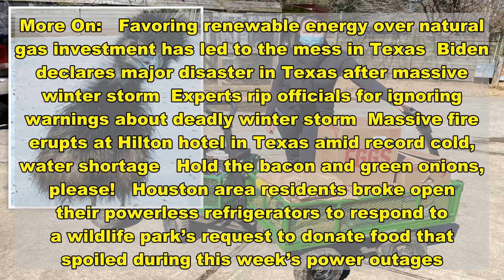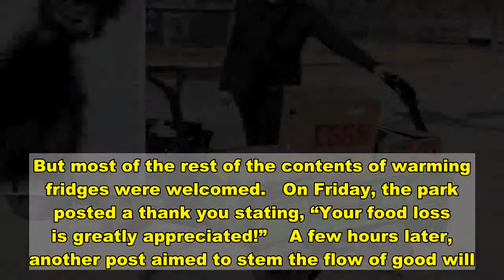Texas animal park stages mass fridge raid amid power outages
More On:   Favoring renewable energy over natural gas investment has led to the mess in Texas  Biden declares major disaster in Texas after massive winter storm  Experts rip officials for ignoring warnings about deadly winter storm  Massive fire erupts at Hilton hotel in Texas amid record cold, water shortage   Hold the bacon and green onions, please!   Houston area residents broke open their powerless refrigerators to respond to a wildlife park’s request to donate food that spoiled during this week’s power outages.   TGR Exotics Wildlife Park posted a note on Facebook Thursday asking residents not to throw away their spoiled groceries.   Many homes in the area were without power for nearly a week, after a massive winter storm dropped snow and ice on the typically warm state, and brought unusually cold temperatures, dropping below zero in some regions.   “Hello! If you have produce (fruit/vegetables), eggs or raw meat/chicken (unprocessed or unseasoned) that was in your frig that you feel is not good for your family, WE WOULD LOVE to have it!!,” the park said in the post, which was shared more than 2,600 times. “The animals will eat it as long as it’s not moldy.”   The park warned that the animals couldn’t have things like onions or garlic and sadly, no bacon, seafood or lunch meat. But most of the rest of the contents of warming fridges were welcomed.   On Friday, the park posted a thank you stating, “Your food loss is greatly appreciated!”    A few hours later, another post aimed to stem the flow of good will.   “What an AMAZING community we have!! Thank you everyone for cleaning out your frig/freezer and sharing it with the animals. We have more than enough meat, our freezers are full!”   “But if you still have produce we would love to have it!”